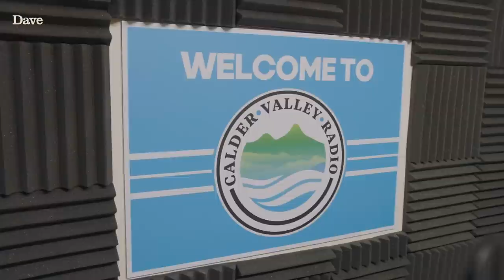Jon Richardson: NUISANCE CALLER | Meet the Richardsons | Dave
THIS CONTENT INCLUDES STRONG LANGUAGE. Jon Richardson isn't happy about Lucy Beaumont and Rob Beckett having a radio show together. Best way to fix the problem? Disrupt the show by calling in and pretending to be a Scottish chef of course.